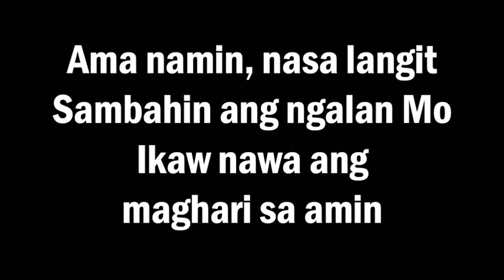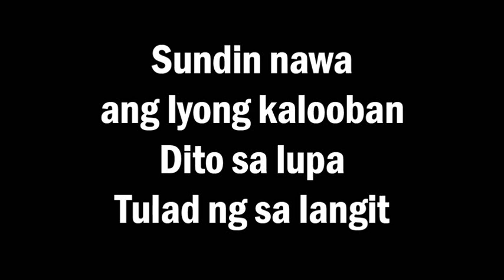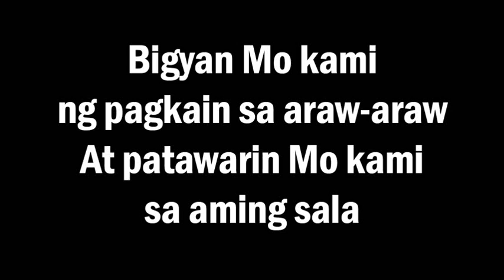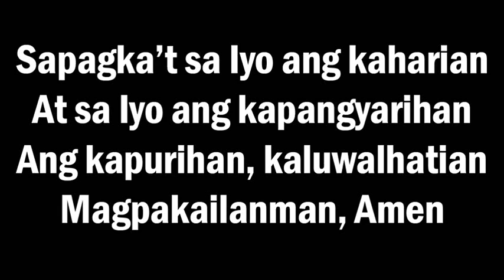Bing Rodrigo - "Ama Namin"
From the album "Halina't Magpuri: Ikalawang Handog"
Distributed by BFHCF Musika
words & music by Bing Rodrigo Orbase & Jocelyn Orbase